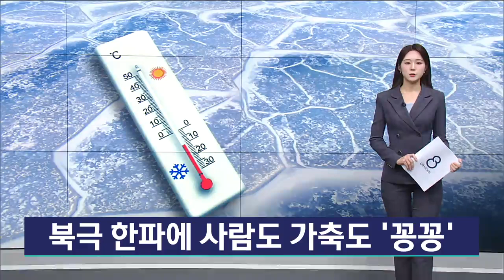[G1뉴스]북극 한파에 사람도 가축도 '꽁꽁'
북극 한파가 절정을 이루면서 강원도를 비롯한 전국에 추위가 몰아쳤습니다.

 철원은 영하 11도까지 내려갔는데요.

 이번 추위는 토요일 오전까지 이어질 전망입니다.